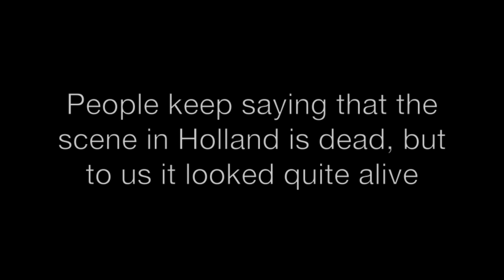Faderhead - European Tour 2014 (Day 7 - Utrecht )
- for more info click "Show More" below!

Day 07 of the 2014 "Atoms & Emptiness" tour.